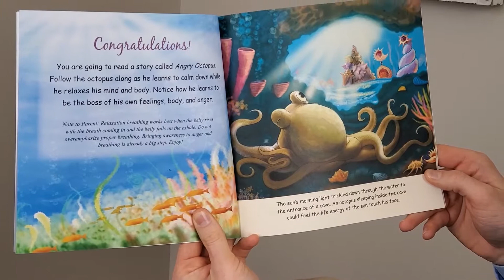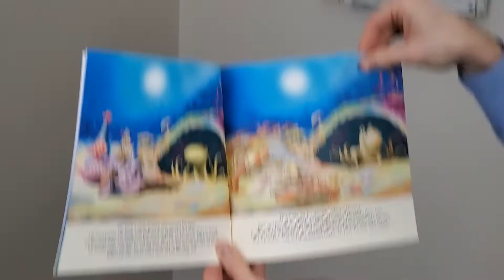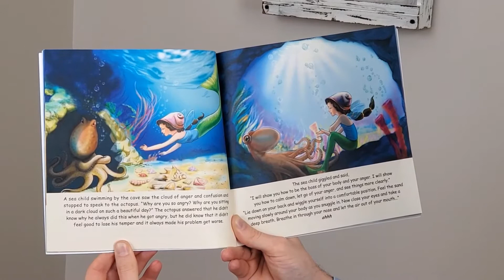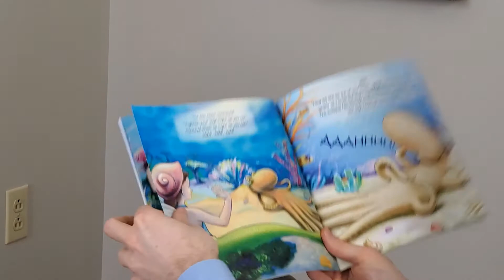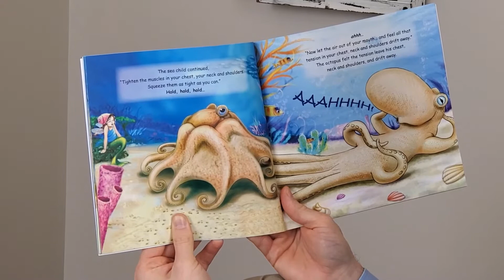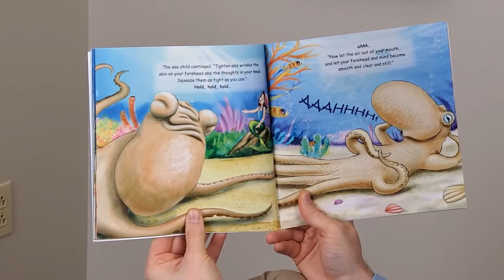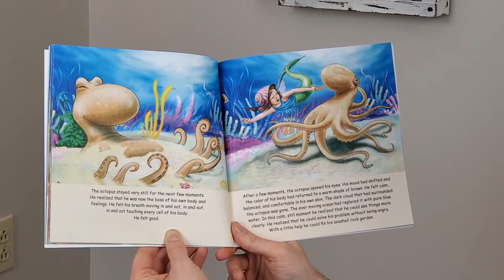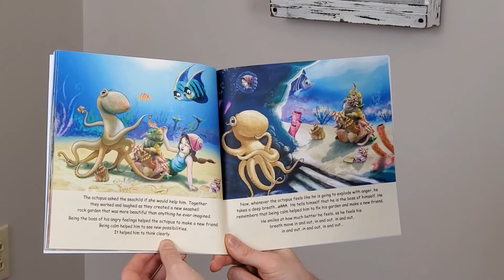Angry Octopus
Written by: Lori Lite
Illustrated by: Max Stasuk
Presented by: Scott Myers
Activity led by: Renee Evans